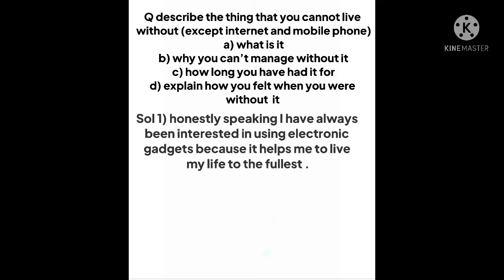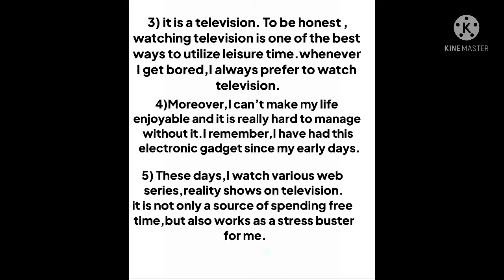Describe a thing you cannot live without not a mobile or computer | January to April cue cards 2022